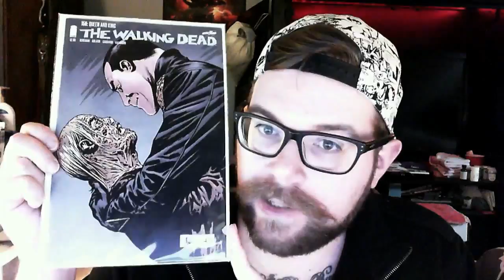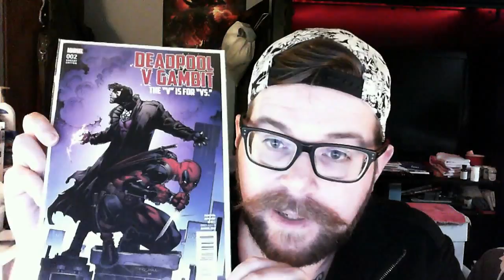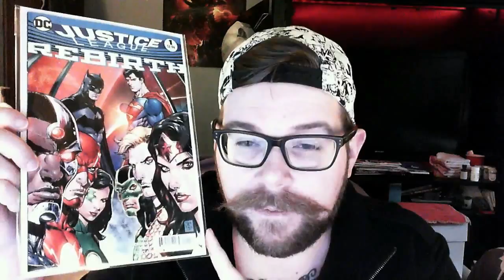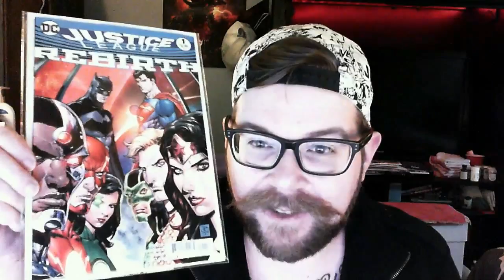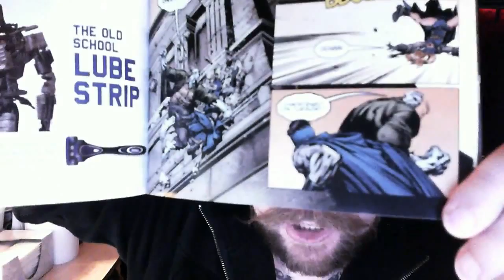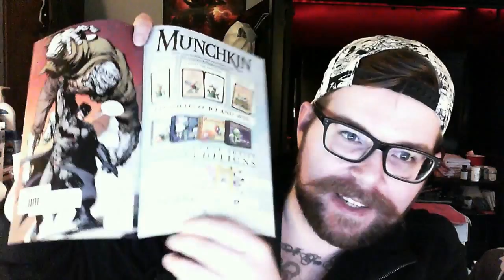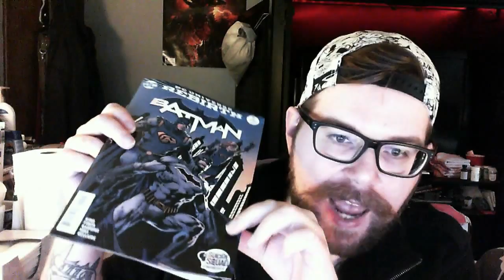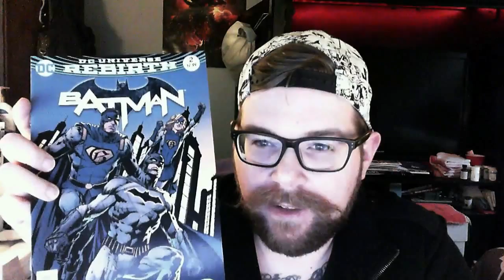Rated R For Review- Weekly Comic Review. (7/9/2016)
Trying something new! Reviewing my weekly picks & discussing some of the stories! Hope you enjoy!